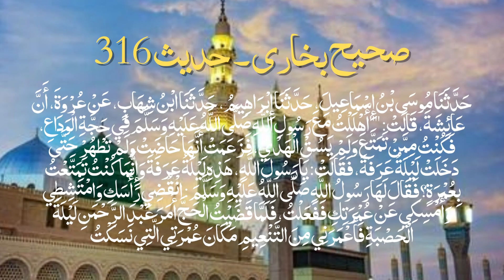Hazrat Ayesha ny Umrah kyun chora? | Hazrat Muhammad S.W.W. aur Hazrat Ayesha ka Qisa | Urdu | Hindi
In this video you will learn and know about Hazrat Ayesha keh unho my Hazrat Muhammad S.W.W. ke sath Umrah kyun adaa na kya.